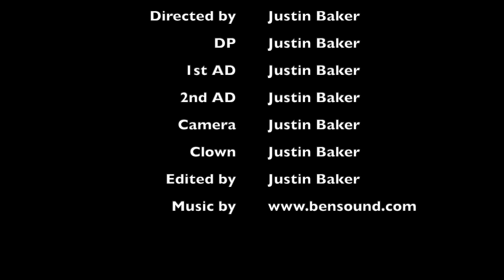Clownlapse: Clown Search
A clown searching for others.